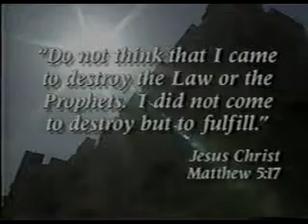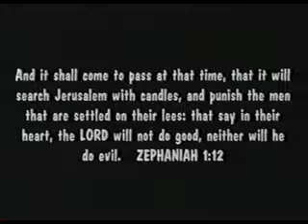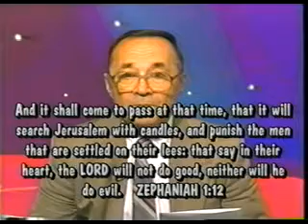The Voice Of Truth 117